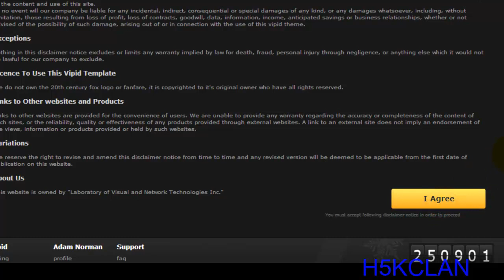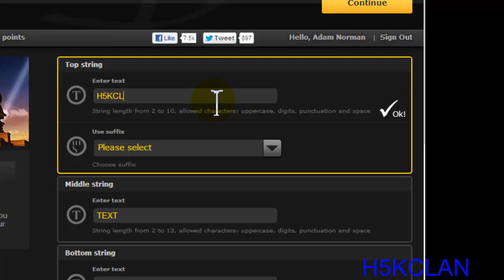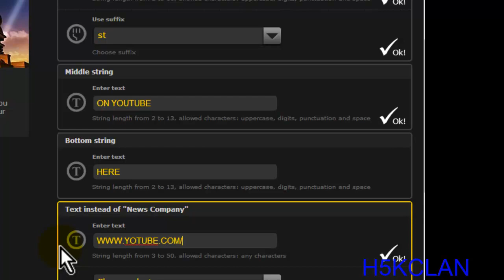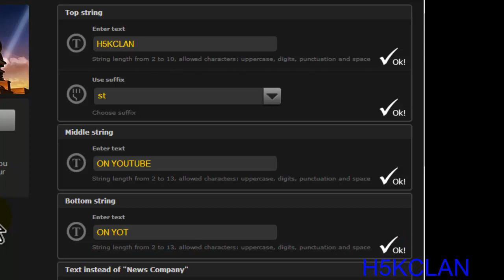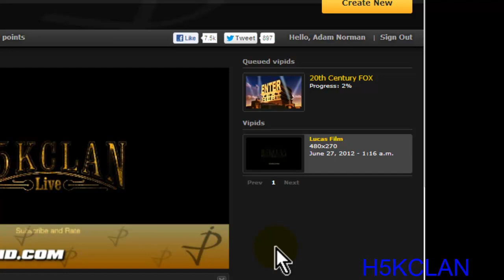how to get intros